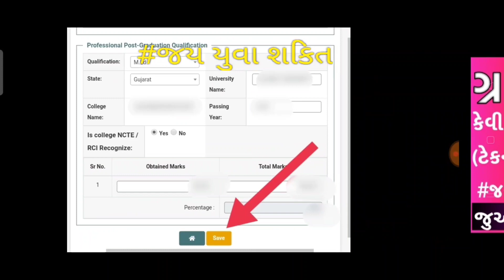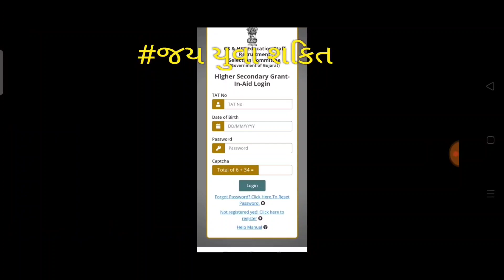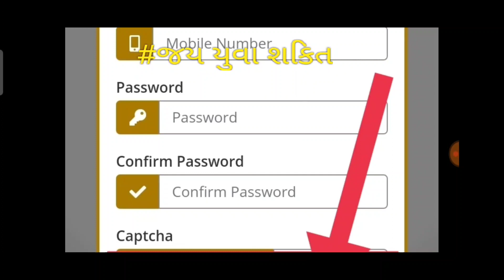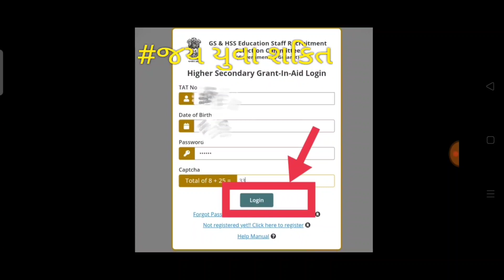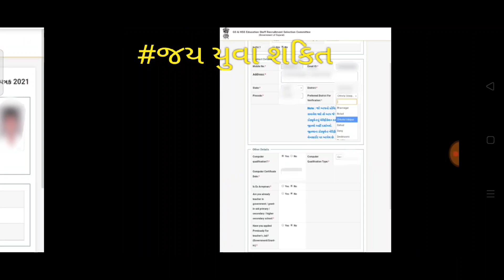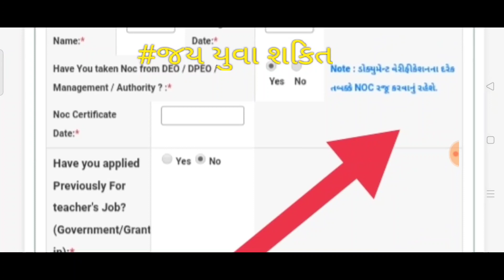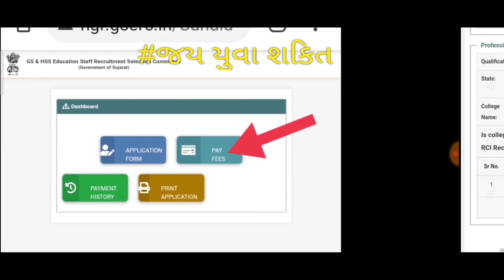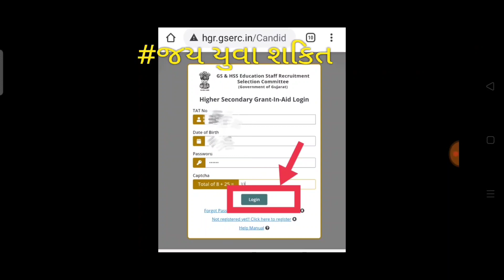કઈ રીતે ભરશો ફોર્મ ? બિન સરકારી અનુદાનિત ઉચ્ચતર (HS GIA)નું ફોર્મ વિશે સંપૂર્ણ માહિતીજય યુવા શક્તિ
કઈ રીતે ભરશો ફોર્મ ? બિન સરકારી અનુદાનિત ઉચ્ચતર (HS GIA)નું ફોર્મ વિશે સંપૂર્ણ માહિતી
by#જય યુવા શક્તિ
How to apply form Hs GIA 2021
new job
સોલંકી રામકૃષ્ણ
ramkrishna solanki
Solanki Ramkrishna
Ramkrishna Solanki
TAT GIA 2021
નમસ્કાર મિત્રો
જય યુવા શકિત ટીમ
*જય યુવા શકિત ટીમ એમ તમામ જિલા ન ગ્રુપ મા જોડાવ તમારા જિલા મુજબ.
મિત્રો જય યુવા શક્તિ
વહાર્ટસપપ ગ્રૂપ્સ.

*નોધ અમારી  અપડેટ દરેક ગ્રુપ માં એકસરખી આવશે એટલે દરેક મિત્રો એ પોતાના જિલ્લાના ગ્રુપ માં જ એડ થવું*

૧) Have you applied previously for teacher's job?(government / granted)
- તમે અગાઉ શિક્ષકની નોકરી માટે સરકારી કે બિન અનુદાનિત શાળામાં ફોર્મ ભર્યું છે ??
( જો ભર્યું હોય તો હા જો ના ભર્યું હોય તો ના)
૨) Before this recruitment how many times you are selected for teacher's job? ( gvt/granted)
- આ‌ ભરતી પહેલા તમે કેટલી વાર સરકારી કે બિનસરકારી( અનુદાનિત) શાળામાં શિક્ષક તરીકે પસંદગી પામ્યા છો?
- તમે ફોર્મ ભર્યું હોય અને ફાયનલ મેરીટ માં આવ્યા જિલ્લો પસંદ કર્યો હોય તો 1 મતલબ જેટલી વાર નોકરી ઓફર થઈ એટલી વાર હોય તો એ મુજબ 1-2-3. અને જો પસંદગી પામ્યા નથી તો 0
3) HOW MANY TIMES YOU HAVE REFUSE THE OFFERED RECRUITMENT? (GOVT/GRANTED)
- તમને સરકારી નોકરી કે અનુદાનિત શાળામાં નોકરી મળી અને સ્વીકારી ન હોય તો 1 હવે આવી રીતે જેટલી વાર નોકરી મળી અને સ્વીકારી નથી તો એ મુજબ 1-2-3
અને નોકરી મળી જ નથી તો સ્વીકારી કે ન સ્વીકારી પ્રશ્ન જ નથી આવતો તો ત્યાં પણ 0 આવશે.